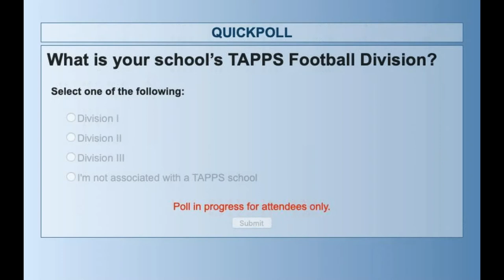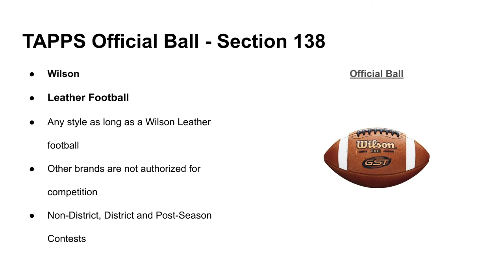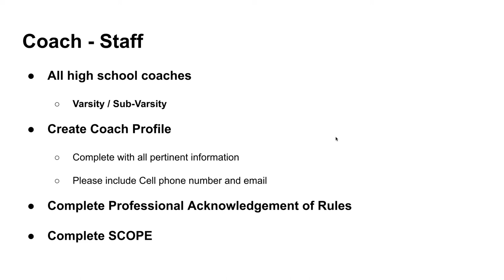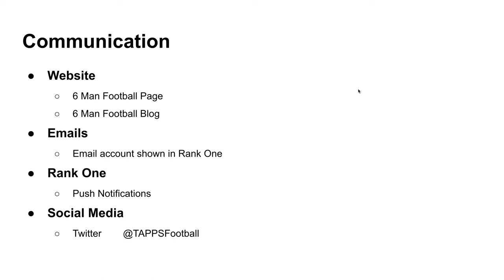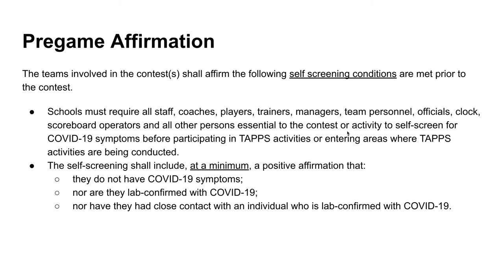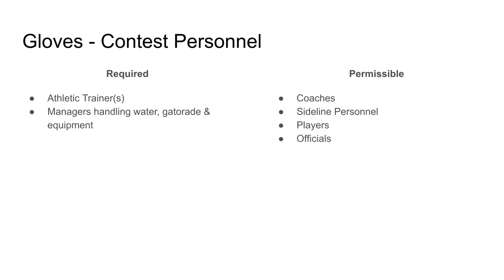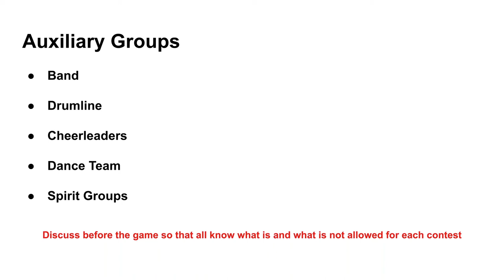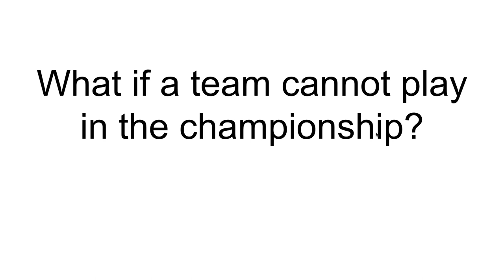Six Man Football Preseason Meeting, August 13